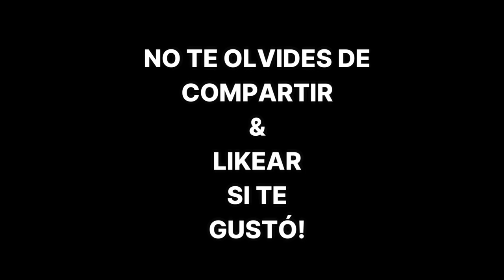Rutina de gym para una espalda mas densa (4 ejercicios)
Hoy vamos a ver algunos ejercicios que podés incorporar a tu rutina de espalda en el gym para hacerla más densa osea, hacerla crecer en la zona media más que a lo ancho.

Te dejamos por escrito los ejercicios de la rutina para una espalda más densa:

#1) Remos con Agarre T (00:00)
4 series x 12 a 15 repeticiones

#2) Pullovers en Polea (00:28)
4 series x 12 a 15 repeticiones

#3) Remos en Polea Baja (00:49)
4 series x 12 a 15 repeticiones

#4) Tirones a 1 brazo (01:12)
4 series x 12 a 15 repeticiones (por lado)

Ojalá te haya servido y gustado el contenido de esta rutina de gym para una espalda mas densa!

Cualquier duda comentá abajo que te leemos :)

Recordá que si no empezaste un Pack 3.0 podés hacer acá tu encuesta para ver cuál es el que más te conviene:

Si no sabés qué son los packs, porfa mirá este video:

Seguinos también en Instagram:
No te olvides de unirte a nuestra comunidad en Discord y acceder a todo su contenido exclusivo gratuito!

Si te gusta leer sobre fitness, podés encontrar más contenido interesante que te puede servir en nuestro blog a través de este link: